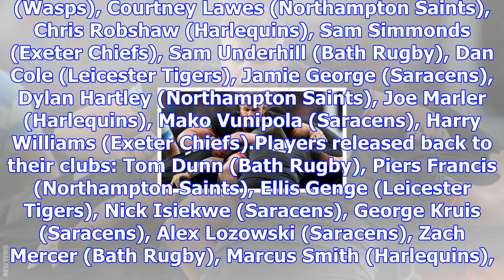George kruis: england drop second row for australia test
George Kruis, 27, has won 21 England caps since making his debut in 2014Autumn Internationals: Engla...